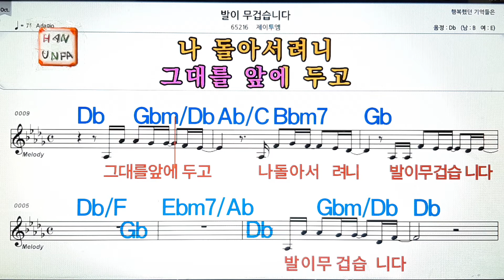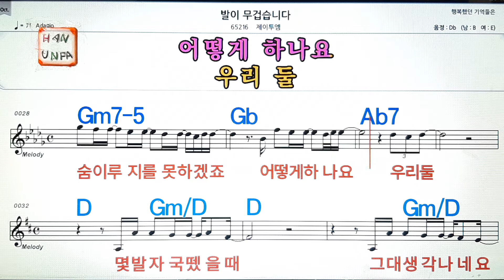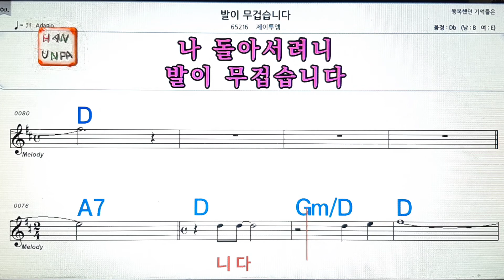발이 무겁습니다/제이투엠💋노래방,통기타 ,코드 큰악보,가라오케,반주💖Karaoke, Sheet Music, Chord, MR